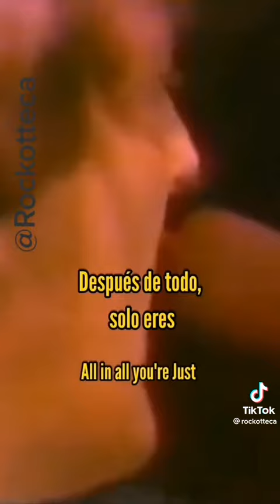Otro ladrillo en la pared